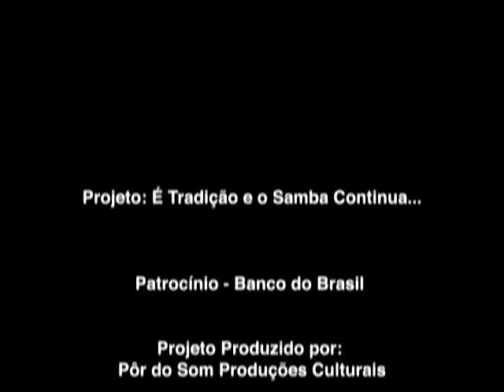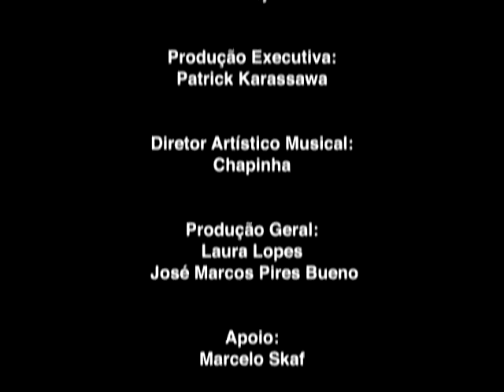Chapinha do Samba da Vela - Foi ela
Um dos fundadores, diretores e puxadores do Samba da Vela, o compositor Chapinha, nascido no Ceará e radicado em São Paulo, desde 1974, entrou na ala de compositores da Escola de Samba Vai-Vai em 1982. Ele tem participado ativamente do movimento em prol do samba raiz em São Paulo, frequentando e dando suporte a diversas comunidades do samba.
Chapinha do Samba da Vela - Foi ela - Chapinha/ Du Oliveira
O Projeto É Tradição e o Samba Continua reuniu sambistas de várias gerações no palco do Centro Cultural Banco do Brasil (CCBB), janeiro de 2009, em dez apresentações, uma homenagem ao samba paulista, cujo nome foi inspirado na música "Tradição (Vai no Bixiga pra Ver)", de Geraldo Filme (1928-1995), compositor que figura entre os maiores representantes desse gênero, não só em São Paulo, mas em todo o Brasil, e que será lembrado nas apresentações.

Programação: Quinteto em Branco e Preto, Fabiana Cozza, A Comunidade Samba da Vela, Osvaldinho da Cuíca, Berço do Samba de São Matheus, Dona Inah, Samba da Laje, Teroca, Velha Guarda da Camisa Verde e Branco, Pagode da 27, Graça Braga e Chapinha.
 BANDA
 Denival Jose Alves - (Deni Alves) Violão e Arranjos; Thiago França -- Saxofone, flauta e Arranjos;
Luiz Fernando Ramos - (Luizinho) Cavaquinho;
 Hugo Luiz Venancio da Silva -- (Hugo Silva) Surdo;
 Rodrigo Viana - (Júnior) Pandeiro;
 Leandro Luis Dos Santos Veloso - (Leandrinho) - Percussão Geral;
 José Joaquim Ribeiro Junior - (JJ) - Repique de mão.